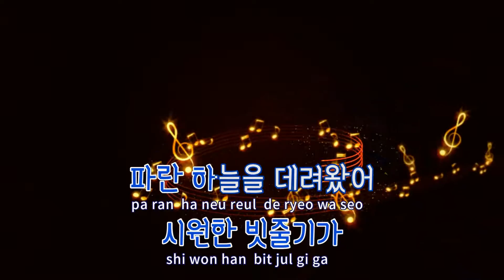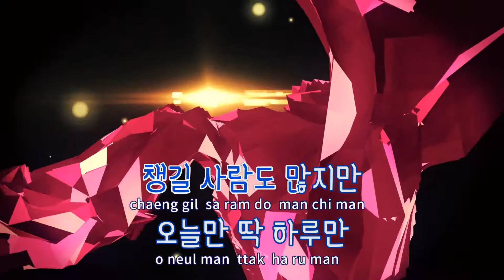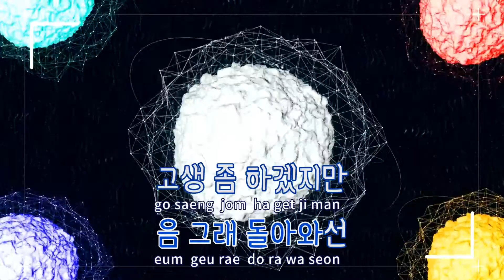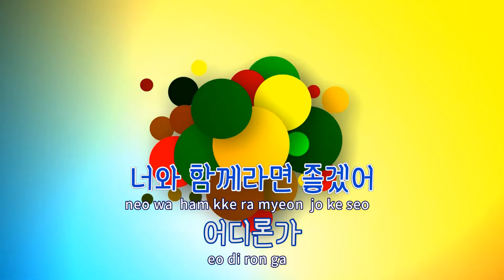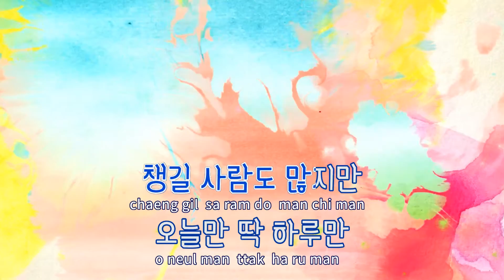[TJ노래방] B On D - 이세준 / TJ Karaoke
B On D  --  이세준